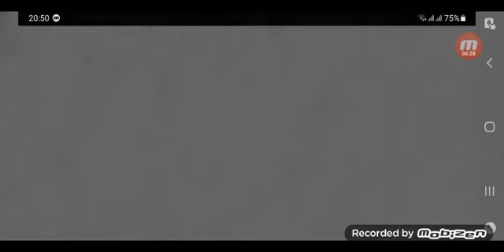Warships s29, 6ers vs world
Wassup yoyo squad, we are back with my mini acc that's still 6ers and doing really good.